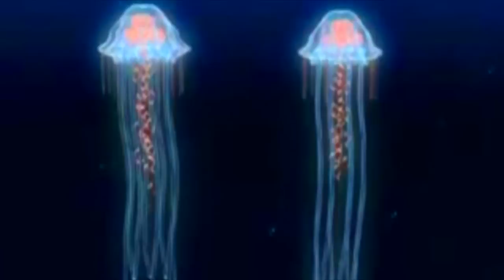Einhander OST #18 - Afterimage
Einhander original sound track no.18 - Afterimage!